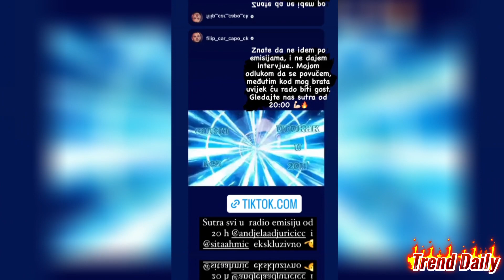SKANDALOZNI DETALJI SUSRETA ANĐELE ĐURIČIĆ I FILIPA CARA: Crnogorka sve potvrdila, više ne kriju!